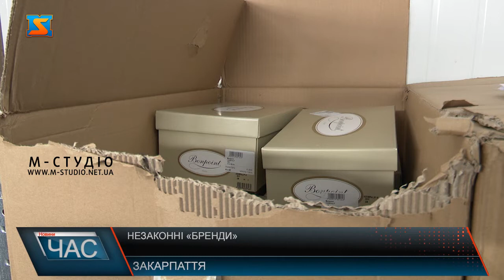Конфіскати на митниці. Незаконне ввезення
Від брендового одягу до дорогих годинників. Вже не вперше митники Закарпаття затримують великі партії товару, який українці везуть під виглядом особистих речей.Так нещодавно, житель м.Чернівці, повертаючись з Мілану додому через українсько-угорський кордон у декларації вказав про наявність товару: жіночого взуття та одягу італійського виробництва. Однак  під час детальної перевірки інспектори виявили ще 10 картонних коробок із товаром, не вказаним у митній декларації. Також днями 59-річний житель Чопа повертаючись з  Будапешта віз з собою валізу  на декілька тисяч євро: престижний швейцарський годинник та брендові дамські сумочки.   Виявлені бренди чопський підприємець не визнав своєю власністю. Сказав, що валізу дав йому знайомий у Будапешті для перевезення в Україну родичам.Митники вкотре нагадують, кожна річ, ціна якої перевищує 500 євро має бути задекларована та оподаткована.